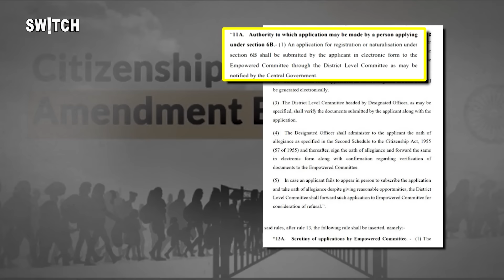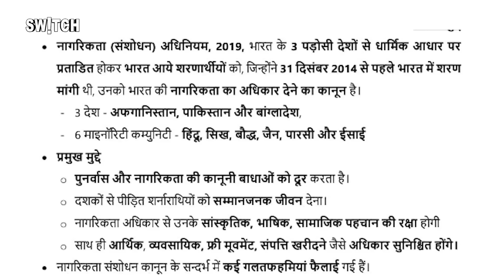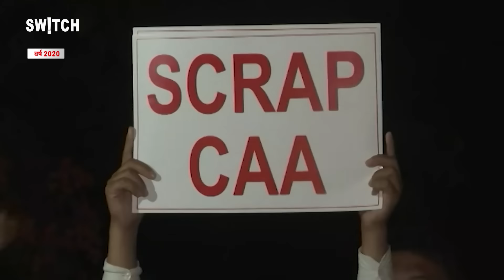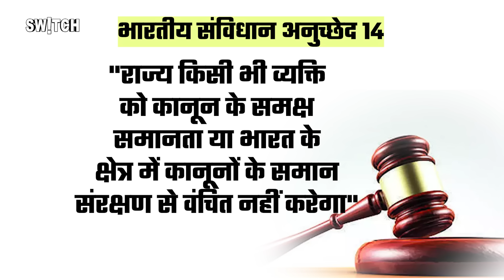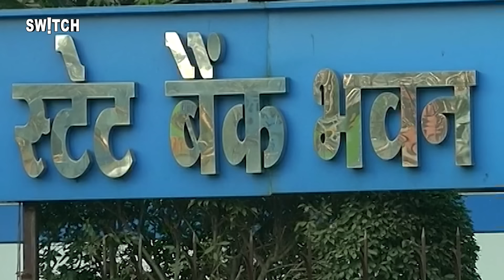CAA Update: CAA पर रोक लगा देगा Supreme Court? | Citizenship Amendment Act Explained in Hindi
CAA Update: CAA पर रोक लगा देगा Supreme Court? | Citizenship Amendment Act Explained in Hindi | Switch Explained

2019 के दिसंबर में मोदी सरकार ने सीएए को...एक कानून के तौक पर पास किया था. अब जब इसे पास हुए चार साल से ज़्यादा हो गए...तब जाकर केंद्र सरकार ने आख़िरकार इससे जुड़े नियम नोटिफाई किए हैं. इसस कानून के तहत पाकिस्तान, बांग्लादेश और अफ़गानिस्तान के गैर मुस्लिम पीड़ित अल्पसंख्यकों को नागरिकता दी जानी है. लेकिन सबसे बड़े सवाल ये है कि क्या सुप्रीम कोर्ट इस कानून पर रोक लगा देगा? ये सवाल इसलिए है क्योंकि इस कानून के ख़िलाफ़ सुप्रीम कोर्ट में 200 से ज़्यादा याचिकाएं दायर की गई हैं. SwitchExplined Switch के TarunKrishna बता रहे हैं कि सुप्रीम कोर्ट में सीएए के ख़िलाफ़ मामला आख़िर है क्या? ये भी बताएंगे कि इस कानून पर रोक लगाए जाने की कितनी संभावनाएं हैं?

केंद्र सरकार ने 11 मार्च को पूरे देश भर में सीएए कानून लागू कर दिया है. जिस के बाद इंडियन यूनियन मुस्लिम लीग ने सुप्रीम कोर्ट का दरवाजा खटखटाया है. याचिकाकर्ताओं का कहना है कि नागरिकता संशोधन कानून धर्म के आधार पर मुसलमानों के खिलाफ भेदभाव करता है. याचिकाकर्ताओं का कहना है कि सीएए पर रोक लगा दी जाए.

क्या भारत में CAA लागू है?

सीएए के नियम क्या हैं?

सीएए के लिए कौन आवेदन कर सकता है?

सीएए अधिसूचना क्या है?